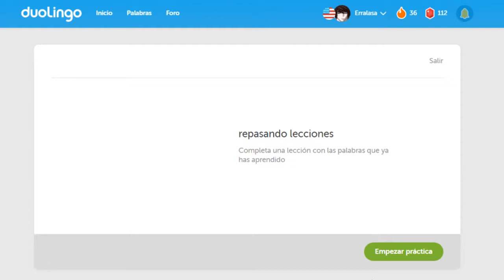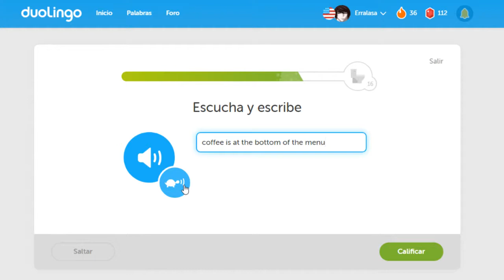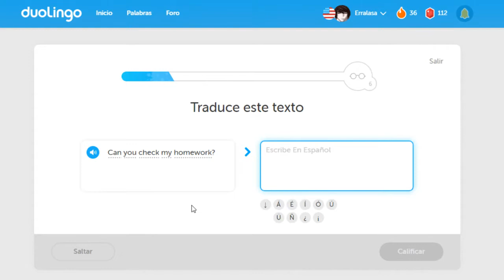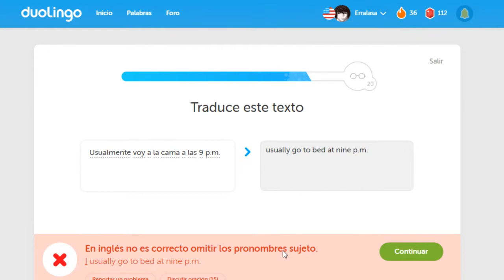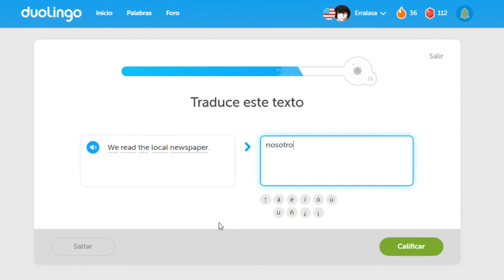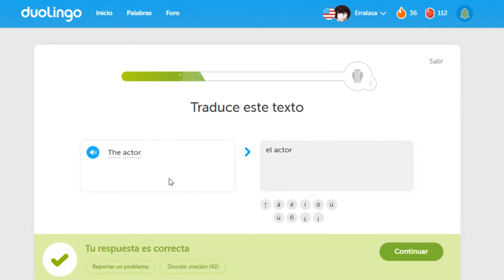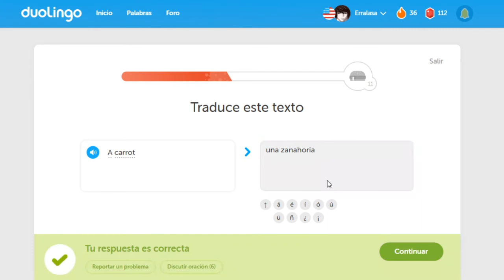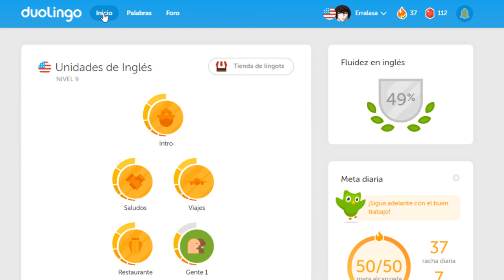Reto de rachas Duolingo Día 37 Vocabulari